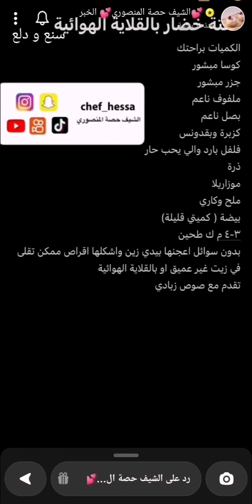كفتة خضار بالقلاية الهوائية 😋✨ الشيف حصة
كفتة خضار بالقلاية الهوائية 😋✨ سناب الشيف حصة ...
بستخدم اليوم قلاية اديسون الهوائية بسعة ٢٢ لتر حجم مناسب للكميات ومعها مرفقات وضمان ثلاث سنوات  @alsaifgallery38
* المكونات //
" الكميات براحتك "
كوسا مبشور
جزر مبشور
ملفوف ناعم
بصل ناعم
كزبرة وبقدونس
فلفل بارد والي يحب حار
ذرة
موزاريلا
ملح وكاري
بيضة ( كميتي قليلة)
 ٣ - ٤ م ك طحين
بدون سوائل اعجنها بيدي زين واشكلها اقراص ممكن تقلى في زيت غير عميق او بالقلاية الهوائية
تقدم مع صوص زبادي .
وبالعافية 💖
اكواد الخصم في ايهيرب ( iherb cod ) AYA2301 - CDQ9996
مشاهدة ممتعة ،،